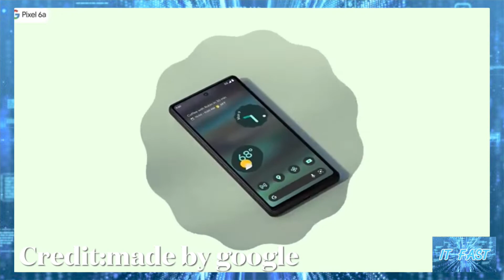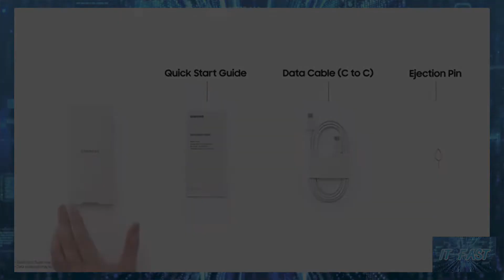เผยข้อมูล Samsung เริ่มทดสอบชิป Exynos 1380 เพื่อใช้กับ Galaxy A54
เผยข้อมูล Samsung เริ่มทดสอบชิป Exynos 1380 เพื่อใช้กับ Galaxy A54 และ Tensor Gen 3 สำหรับ Pixel 8 แล้ว